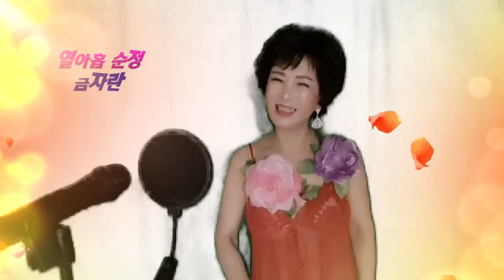듣기좋은 트로트-열아홉 순정(가수 금자란)/원곡 이미자